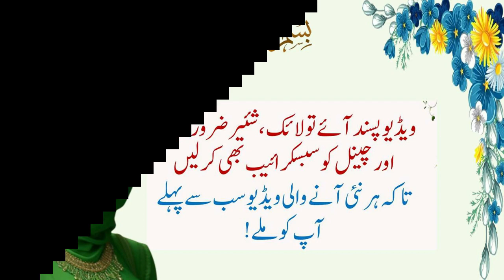totky he totky - urdu totkay - dadi amma ke totke - Asan Gharelo Totkay